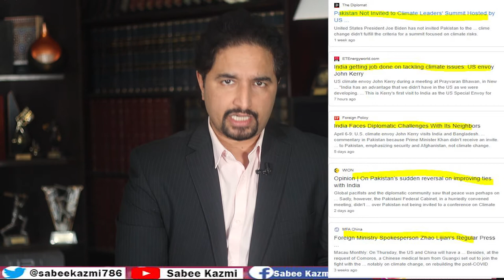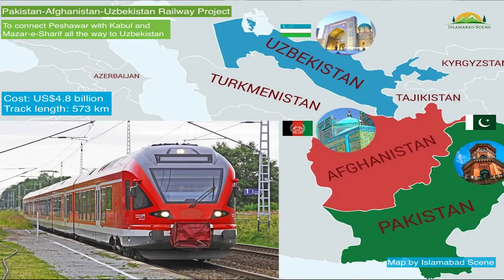President Putin coming next is decided? Successful Russian Foreign Minister visit-Good news Pakistan